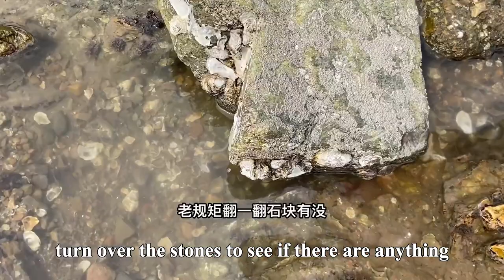Cousin overcomes fear of big grouper, and also catches two big crabs